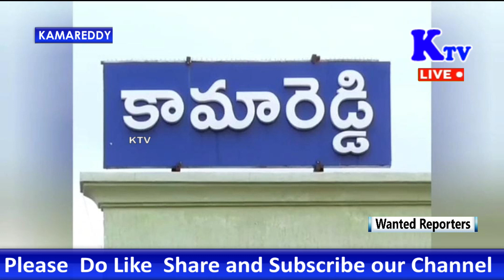zaheerabad బీబీ పాటిల్ ను భారీ మెజారిటీతో గెలిపించుకుంటామని పొట్టిగిని శంకర్ తెలిపారు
జైహిరాబాద్ బిజెపి పార్టీ ఎంపీ అభ్యర్థి బీబీ పాటిల్ భారీ మెజారిటీతో గెలిపించుకుంటామని మీడియా సమావేశంలో ఎమ్మార్పీఎస్ రాష్ట్ర కార్యదర్శి పొట్టిగిని శంకర్ తెలిపారు. కామారెడ్డి జిల్లా కేంద్రంలో నిర్వహించిన మీడియా సమావేశంలో శంకర్ మాట్లాడుతూ వచ్చే పార్లమెంట్ ఎన్నికలలో జహీరాబాద్ బిజెపి పార్టీ ఎంపీ అభ్యర్థి బీబీ పాటిల్ భారీ మెజార్టీతో గెలిపించుకుంటామని అన్నారు. భారతదేశ ప్రధానమంత్రి నరేంద్ర మోడీ చేస్తున్న అభివృద్ధి పనులను చూసి తెలంగాణ రాష్ట్ర ప్రజలే కాదు భారతదేశంలో ఉన్న 28 రాష్ట్రాలు బిజెపి వైపు చూస్తున్నాయని వచ్చే పార్లమెంట్ ఎన్నికలలో జహీరాబాద్ ఎంపీ అభ్యర్థి బీబీ పాటిల్ ను ఎమ్మార్పీఎస్ ఆధ్వర్యంలో భారీ మెజార్టీతో గెలిపించుకుంటామని అన్నారు. భారతదేశ ప్రధానమంత్రి నరేంద్ర మోడీ గత పది సంవత్సరాలలోనే నుండి తెలంగాణ రాష్ట్రంలో అనేక అభివృద్ధి పనులు చేయడం జరిగిందని , మూడోసారి ప్రధానమంత్రిగా నరేంద్ర మోడీ అవుతాడని అన్నారు